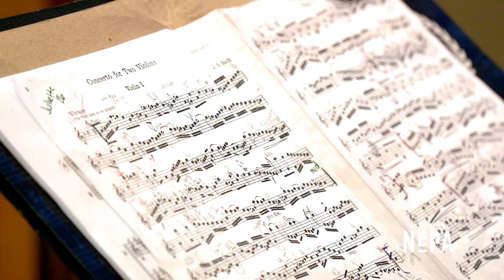NEPA Philharmonic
We sat down with Interim Music Director Mélisse Brunet of the Northeastern Pennsylvania Philharmonic! You can catch the symphony orchestra bringing classical music and pops performances to life at various local venues. 🎻🎵